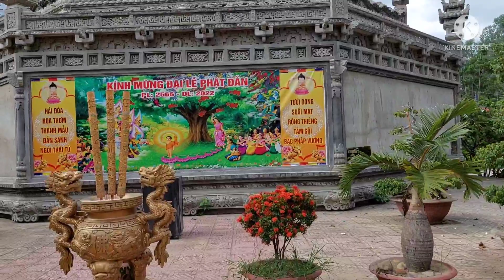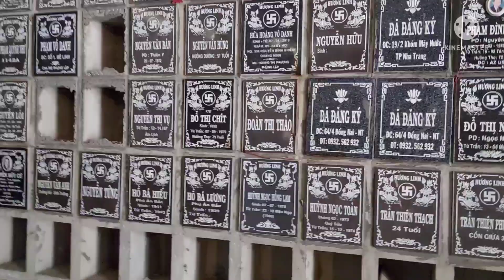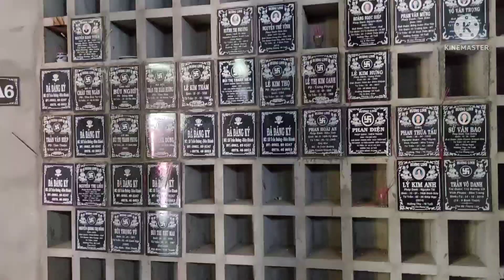chùa tòng lâm lô sơn thôn như xuân xã vĩnh phương nha trang khánh Hòa